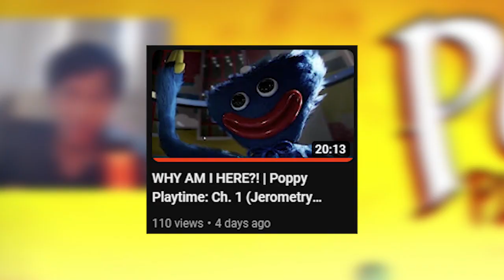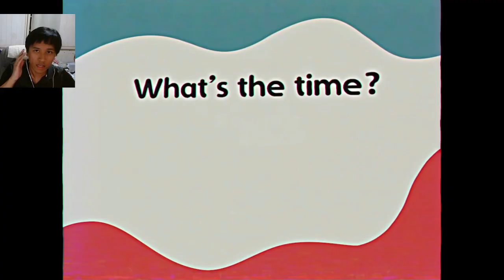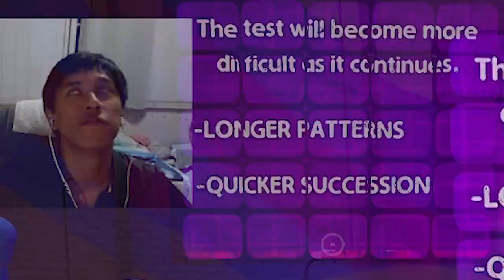I DON'T WANNA PLAY YOUR GAMES MOMMY! | Poppy Playtime - Ch. 2 (Jerometry Playthrough)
Surviving the Game Station is pretty hard when there are killer toys on the loose lol.